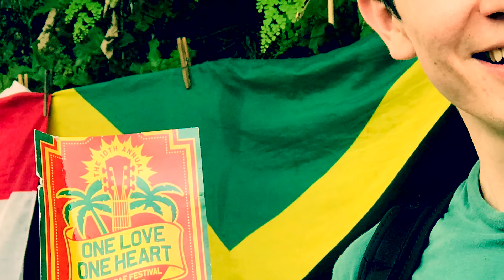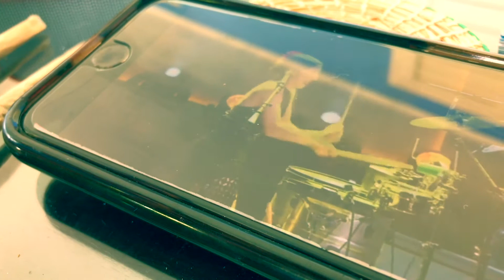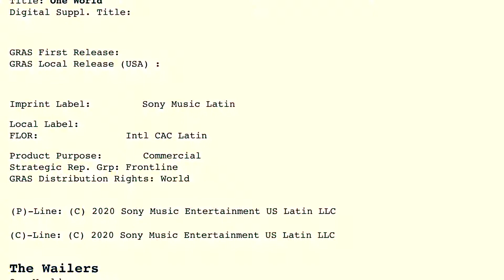ROOTS ROCK ROYAL ESTEFAN JAMAICA CONNECTION